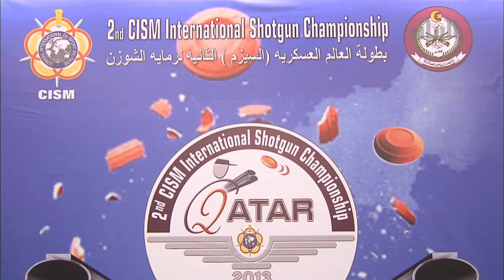برنامج تراحيب - الفقرة الرابعة - 30-10-2013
الاتحاد القطري للرماية والقوس والسهم بطولة العالم العسكرية لرماية الشوزن بمشاركة عشرة دول و ستقام البطولة على مجمع لوسيل للرماية.
وفي فقرة الحدث:  مقابلة مع سعادة الشيخ أحمد بن محمد آل ثاني مساعد وزير الخارجية لشؤون التعاون الدولي